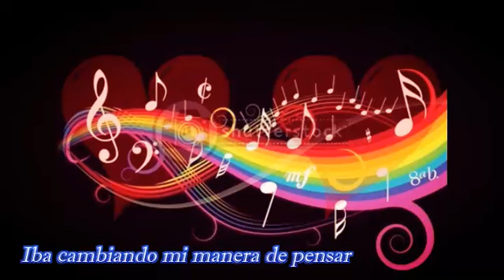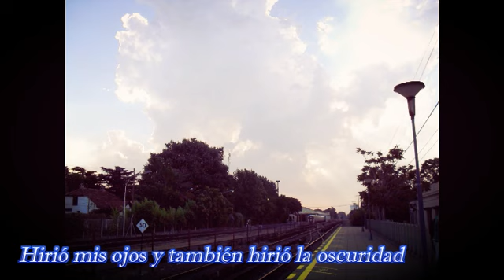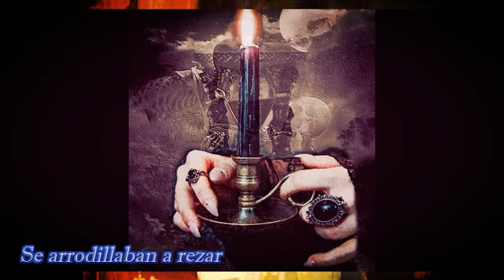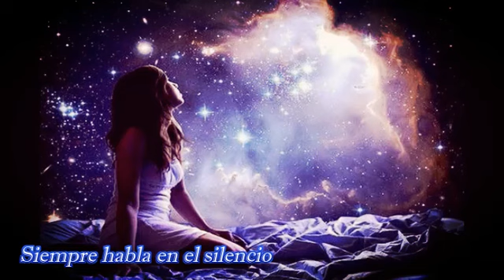Sergio Denis - Los Sonidos Del Silencio (Subtitulado)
El clásico de Simon and Garfunkel (Sound of silence) en la voz del gran cantante argentino.